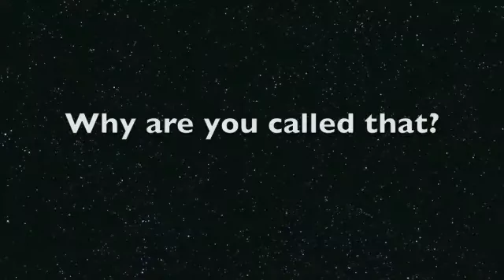2012 Youtube Survey Thingy!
for more of my face!
sorry for the lateness!